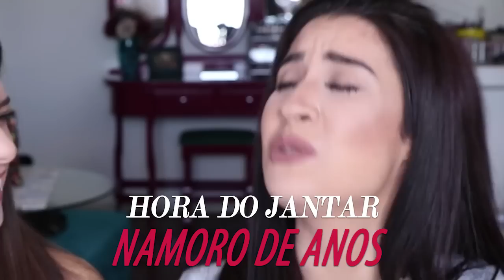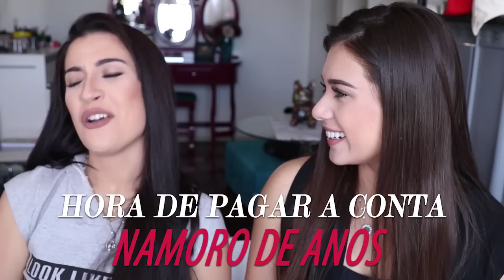COMEÇO DE NAMORO VS. ANOS DE NAMORO (FT. BIANCA ANDRADE - BOCA ROSA)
Para o vídeo de hoje eu me juntei com a queridíssima Bianca Andrade, A.K.A Boca rosa para falar sobre um tema que vocês sempre pedem MUUUITO, relacionamento!!